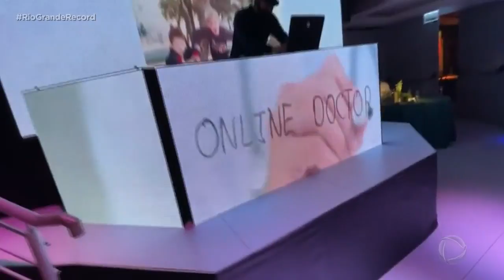Liberação de eventos: pista de dança e torcida são autorizadas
Está decidida a retomada do público nas competições esportivas no estado, com limite de quarenta por cento da capacidade por setor, e cumprindo protocolos como o uso de máscara. A decisão vem com o avanço da vacinação e a queda no número de infectados e de internações por COVID-19 no Rio Grande do Sul. Casas de eventos também podem reabrir as pistas de dança, a partir do mês que vem.